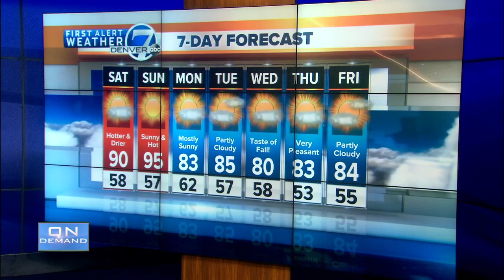Denver 7 Latest Headlines | August 23, 4pm